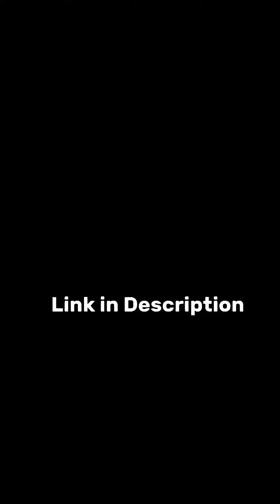GODDESS OF VICTORY: NIKKE (Gameplay)